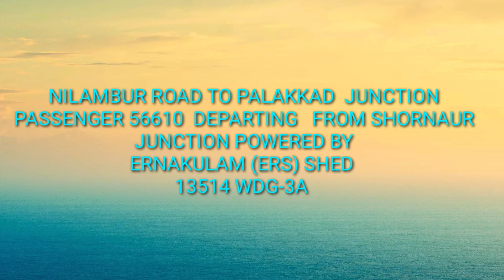NILAMBUR ROAD TO PALAKKAD JUNCTION PASSENGER 56610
NILAMBUR ROAD TO PALAKKAD JUNCTION PASSENGER 56610  DEPARTING  FROM SHORNAUR JUNCTION POWERED BY
ERNAKULAM (ERS) SHED
13514 WDG-3A

India's Best Route

🌴💚SHORANUR TO NILAMBUR ROAD💚🌴